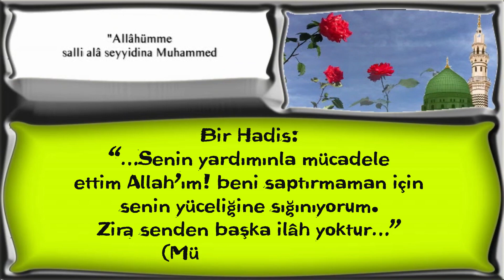Senin yardımınla mücadele